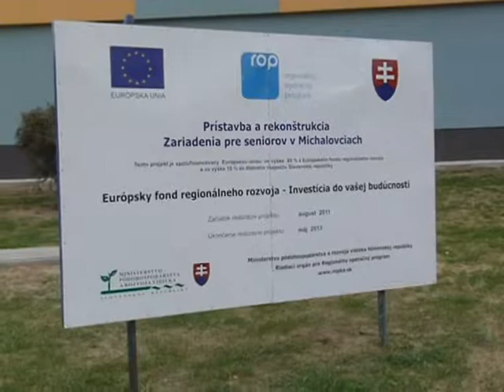Seniori v novom